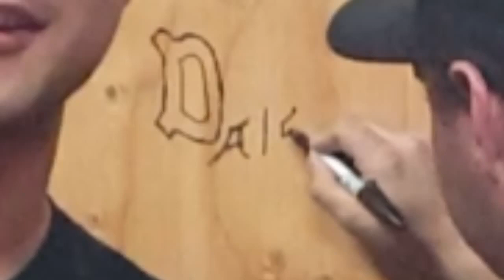Week 04 The First Guest DALEY THIRSTY THURSDAYS w R2K